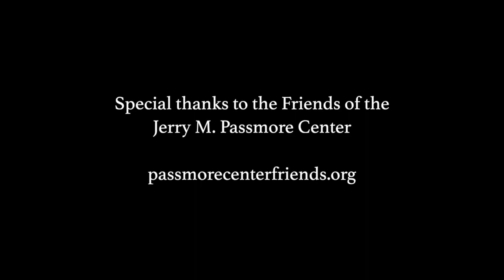VSED (Voluntary Stopping of Eating and Drinking) Part 1